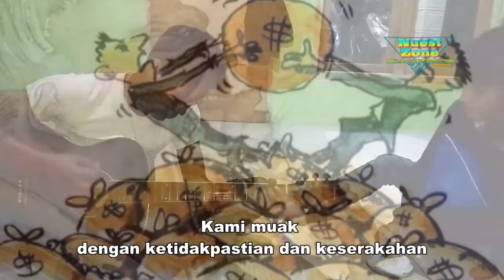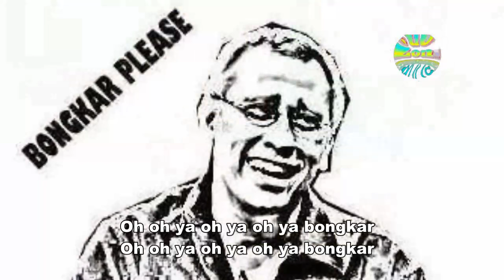Keren !! suara orang ini bener2 mirip dengan bang iwan fals - bongkar plus lyric